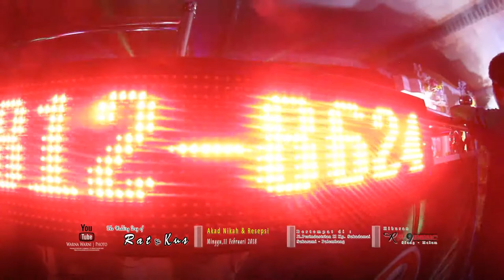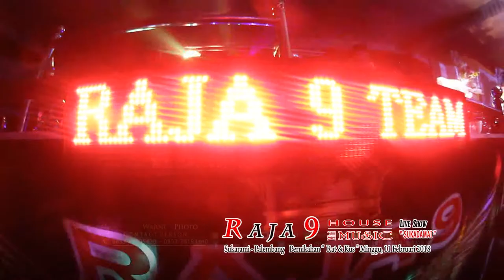"Raja 9 Live Sukadamai " HOUSE MUSIC yang lebih di kenal R E M I X atau Discot1c J4lan4n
Entah bagaimana nasib dari Genre musik yg satu ini kedepannya. tp yg jelas nikmati dulu yg sekarang . . .